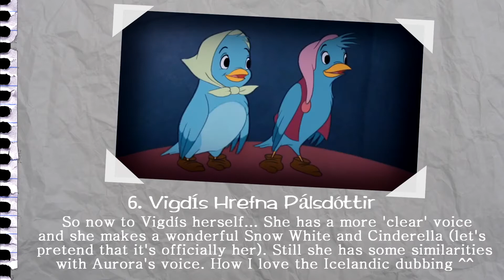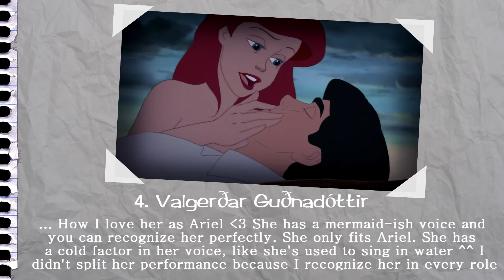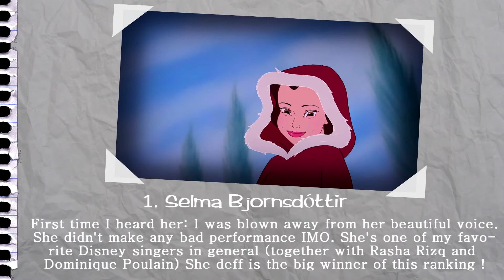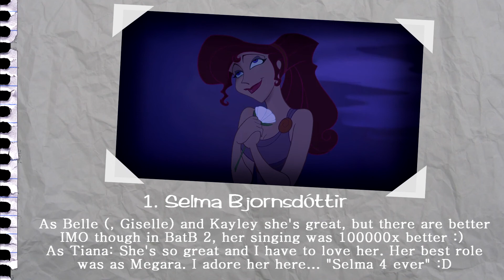My personal ranking // Icelandic dubbing | Female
From the beginning I adore the Icelandic dubbing, so it was a pleasure to make one
This is a request of mjavoff ;)
Enjoy this ranking and don't wait to comment !